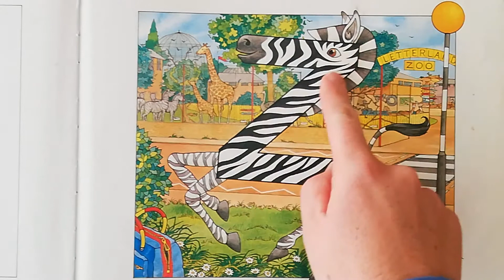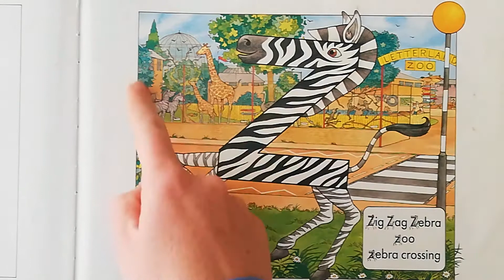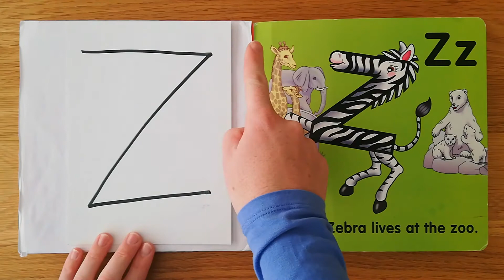Zig Zag Zebra